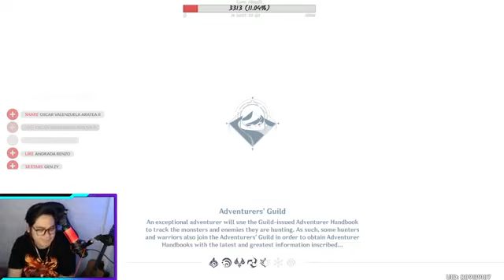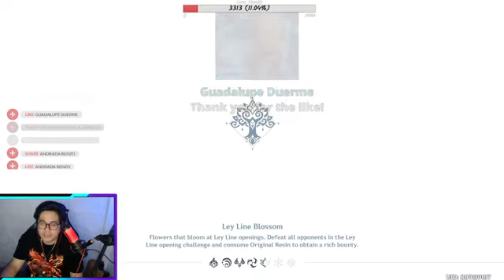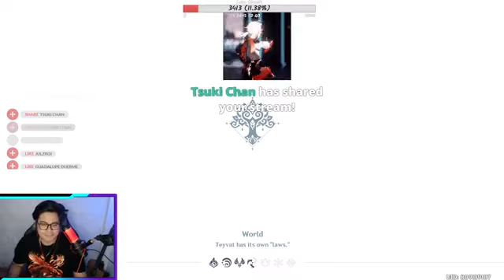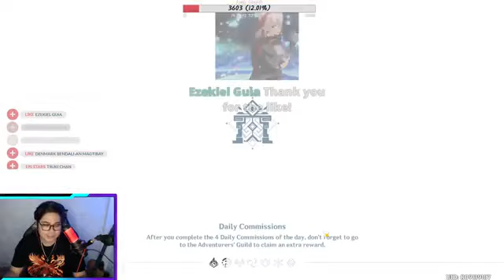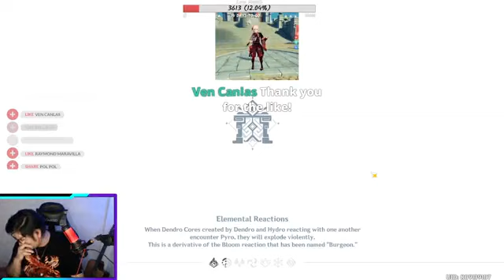[ Gibzoned live] Hello, play game!!!!!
Hello, play game!